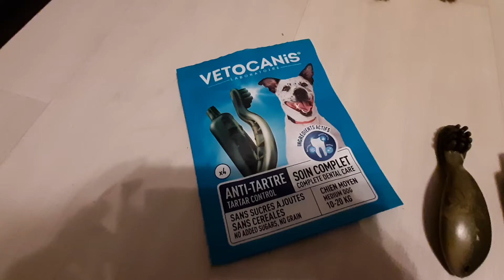VETOCANIS Friandises Anti-Tartre - Zoomalia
Article acheté le 5 mai 2021